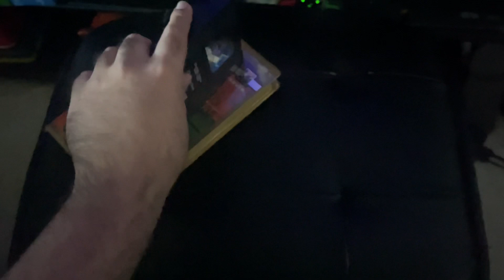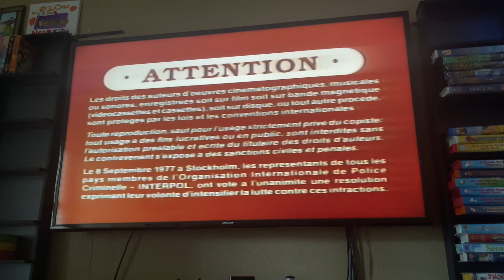Opening To Fly Away Home 1996 VHS